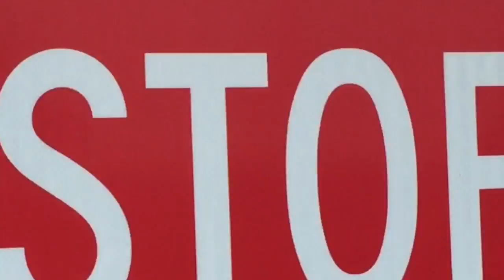Dead Mans Dew - Rusty Head (Official Music Video)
Official Music Video - Rusty Head by Dead Mans Dew. (C) 2019 Dead Mans Dew, LLC

Directed by Soutchay Soungpradith

2019 EP Nucleus Lepidoptera

Band Members :
Shawn Sloat - Drums
Greg Stall - Bass
Soutchay Soungpradith - Guitar, Vocals